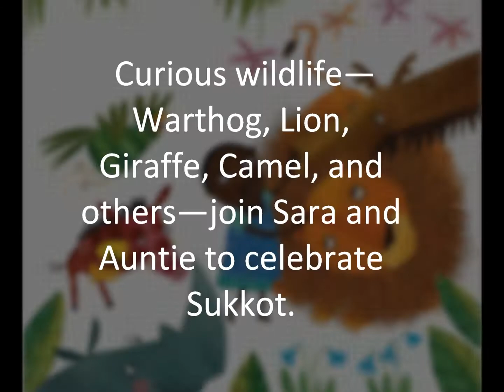Whos Got the Etrog? by Jane Kohuth (Kar-Ben Publishing)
Auntie Sanyu builds a sukkah in her Ugandan garden. Curious wildlife—the Warthog, the Lion, the Giraffe, the Camel, and other animals—come to celebrate the Sukkot holiday. They all want to shake the lulav and smell the etrog, but will selfish Warthog learn to share?